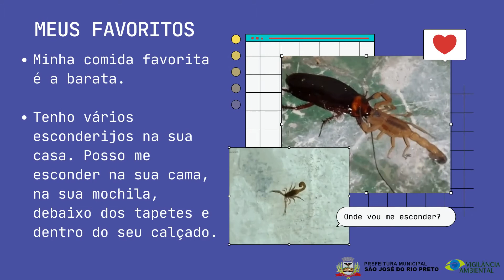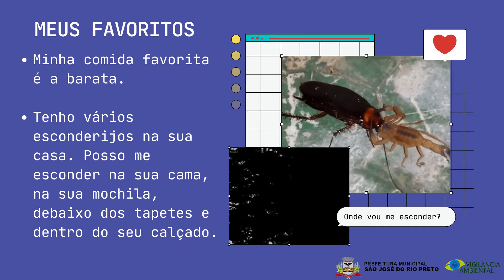Você conhece o escorpião amarelo?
O Tityus serrulatus, mais conhecido como escorpião amarelo, é muito perigoso e se esconde em muitos lugares comuns da nossa cidade, inclusive na cama, na mochila, debaixo dos tapetes e dentro dos calçados. Por isso, é muito importante conhecer sobre este animalzinho para evitá-lo. Neste vídeo há diversas dicas e curiosidades sobre ele, sendo sua exibição adequada para crianças de 4 a 5 anos (Etapas da Educação Infantil).
Este vídeo também pode ser utilizado com crianças de 3 anos, junto com a família.
Também, as crianças de 6 a 8 anos (1º ao 3º ano), poderão se encantar e aprender assistindo ao vídeo.